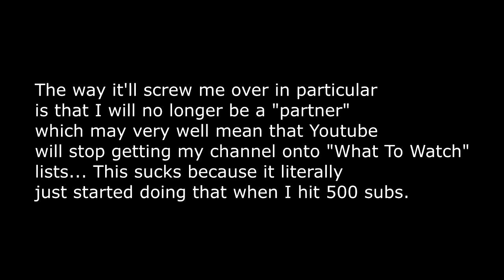The Small Booktuber Tag ~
Join Julian as she faces off against the idiocy of Youtube yet again!